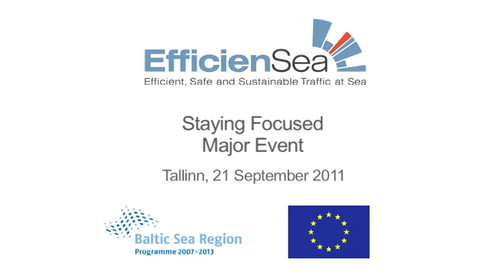EfficienSea Staying Focused conference (Tallinn, 21 September 2011)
EfficienSea is a flagship project in the EU Strategy for the Baltic Sea Region.
This is a video summary of the 2011 Major Event "Staying Focused" in Tallinn, Estonia.